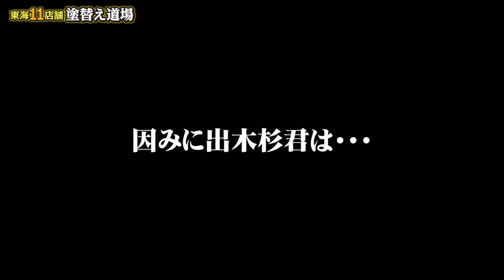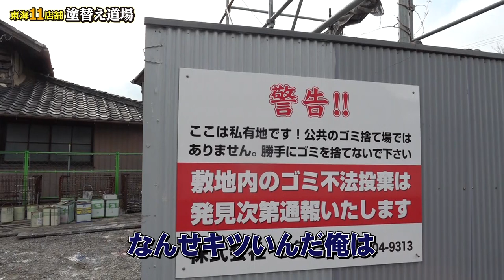社長が遂にマンションを買った！その値段なんと8000万円！コロナで不景気の今何故購入？会社経営は大丈夫？